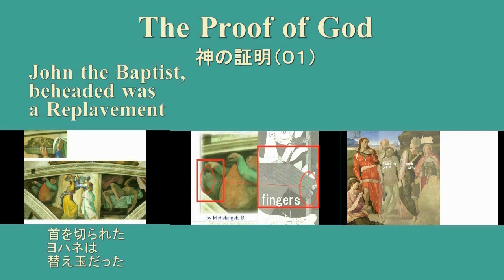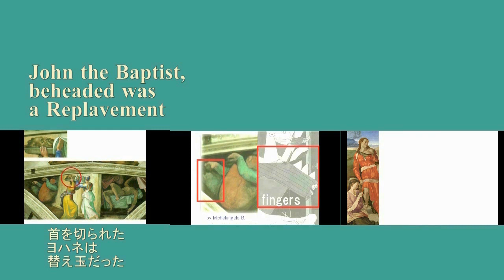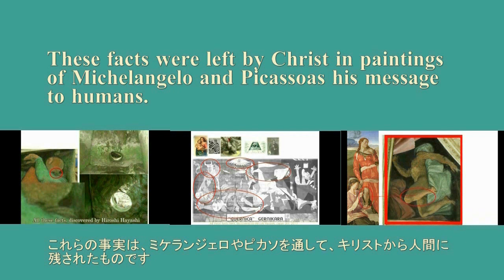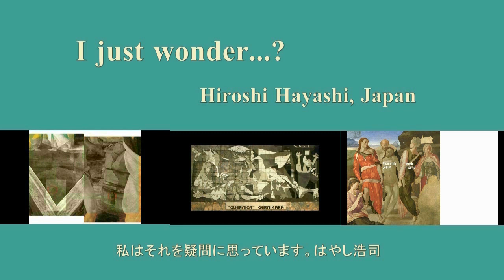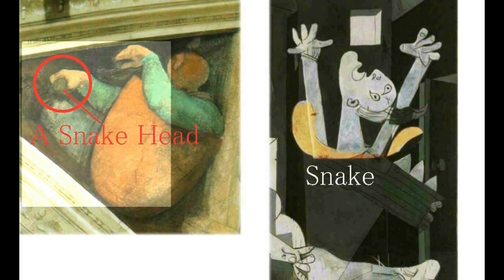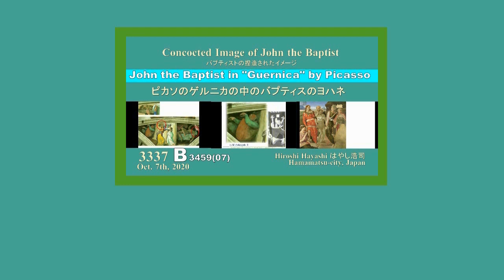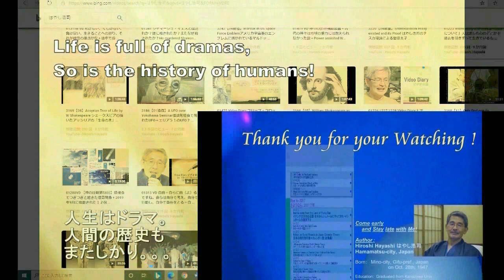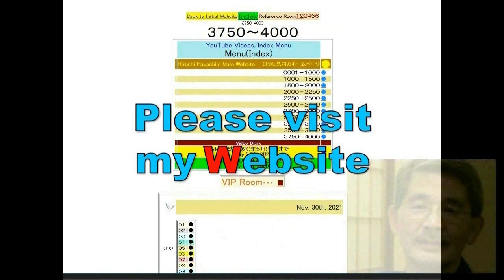4384【15 Substitute】Replacement of John Baptist in Picasso's Guernicaピカソのゲルニカの中のヨハネの替え玉Hiroshi Hayash